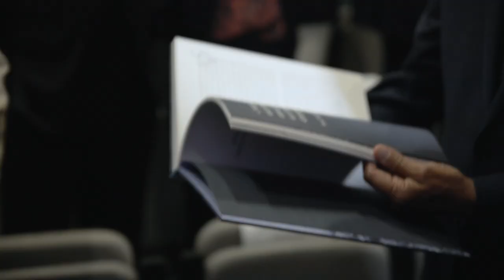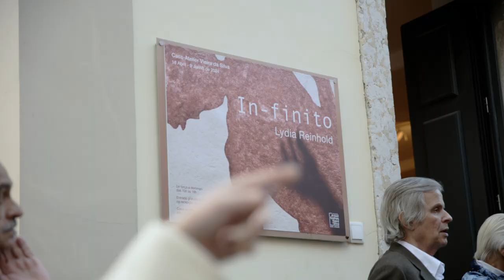Conferência da Primavera \\ Reunião de Conselho de Patronos \\ FASVS 2024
Amoreiras em festa e em flor.

Reunimos patronos e amigos da Fundação na Conferência da Primavera. Comemorámos o 30.º aniversário do Museu e debatemos a Dimensão e Relevância Internacional de Vieira da Silva.
O Presidente da República Marcelo Rebelo de Sousa esteve presente e condecorou a Fundação com o grau de Membro-Honorário da Ordem de Sant’Iago da Espada.
Maio 2024

Video©FabioMestrinho / FASVS